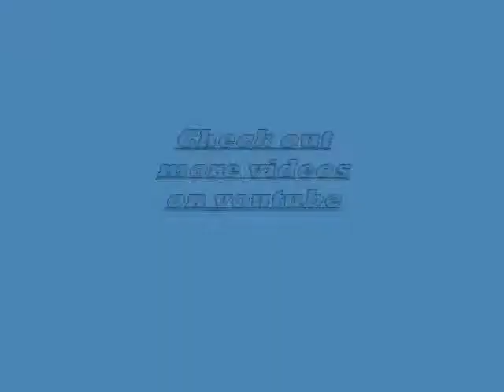wild out boys